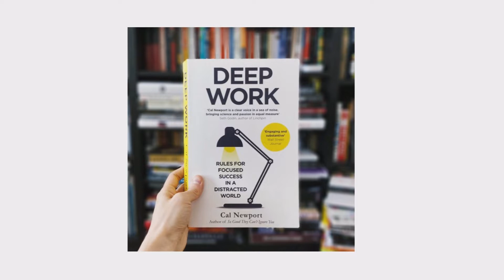Don't be busy...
Get my FREE 3-phase program to help you get six-pack abs and a girlfriend in 90 days: